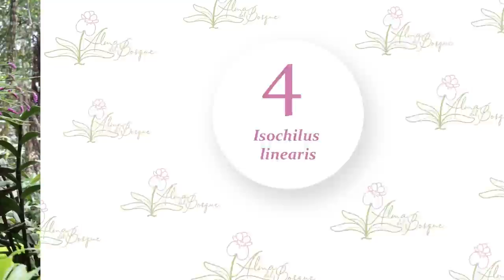Alma del bosque estará en Florecer | Feria de las Flores, Medellín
¡Hola, amigos! 😊🌱 Alma del Bosque está preparando sus mejores floraciones para exhibir en Florecer, la versión renovada de Orquídeas, Pájaros y Artesanías, una feria que se desarrolla en el marco de las Fiestas de las Flores en Medellín, Colombia. ¡Mira el video completo!, y descubre cuál es el top 5 de plantas que llevaremos para su exposición.

➡️ ¿Quieres aprender a cuidarlas? En nuestra escuela virtual tenemos una gran cantidad de cursos online. Te enseñamos todos los detalles que necesitas conocer para tener orquídeas de esta calidad.

Artista: mistrucos.